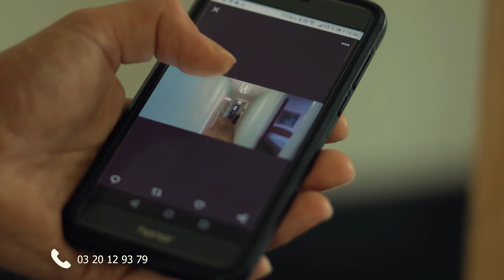LAURENT VERDIERE ARTISAN PEINTRE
peinture comines